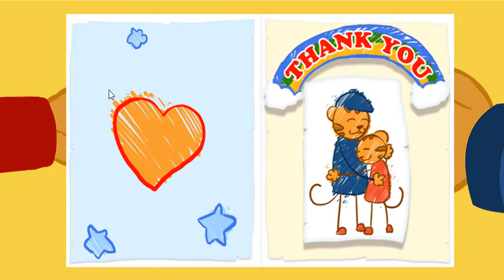Daniel Tiger's Neighborhood 2018 - Mi Hermana está Triste! | Videos para Niños